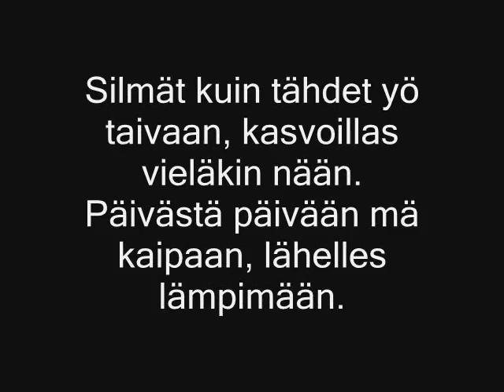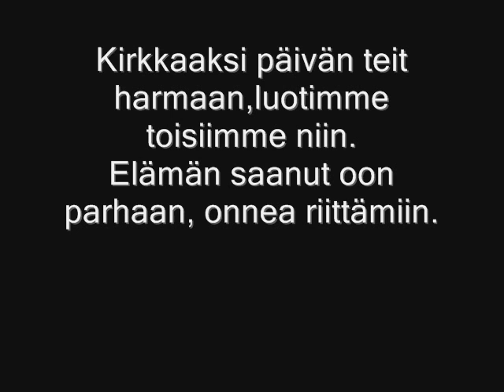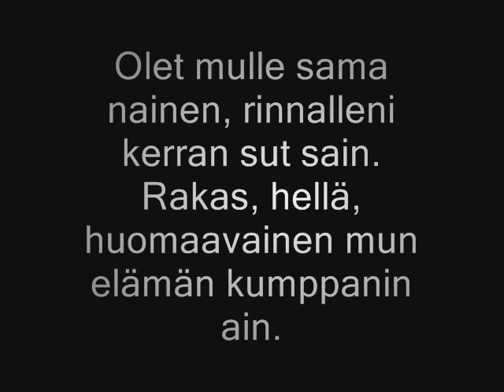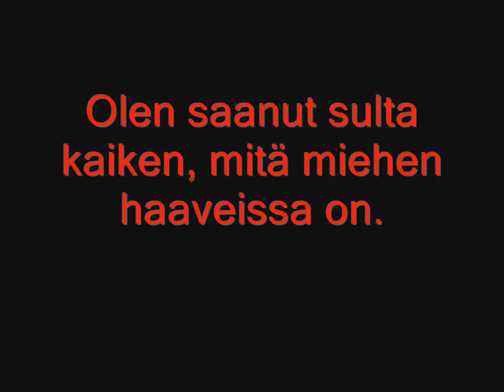Matti ja Teppo - Sama Nainen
Ensimmäinen albumilta :) Sanatkin on mukana :)